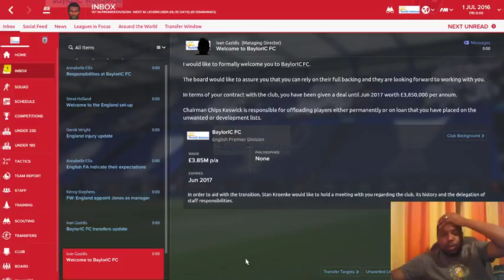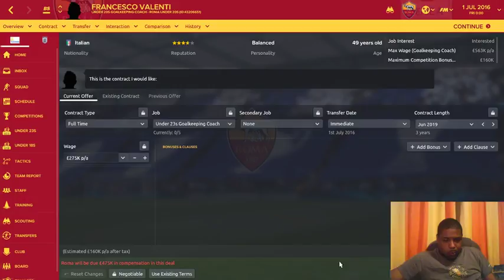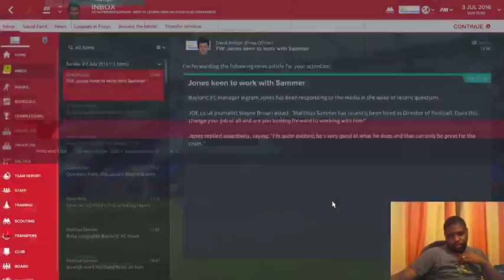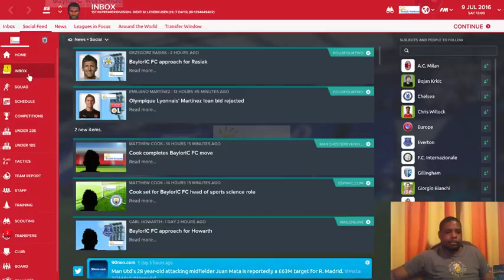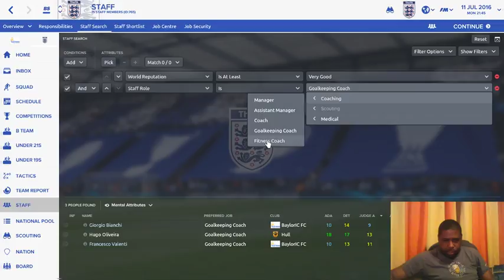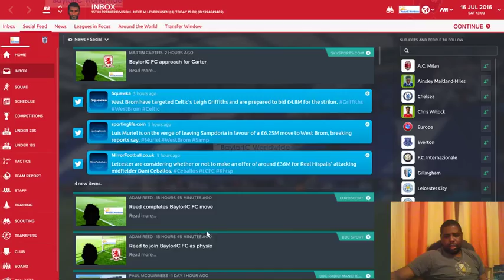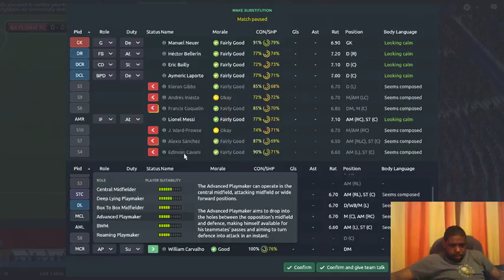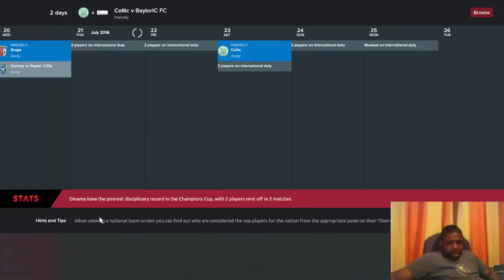FM17 | Season 1 | Arsenal Football Club Bought!!